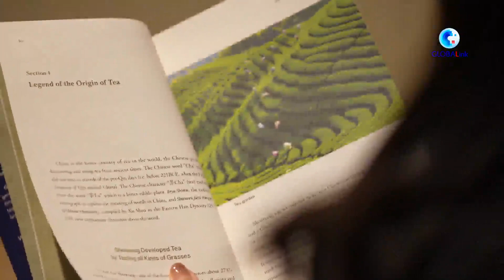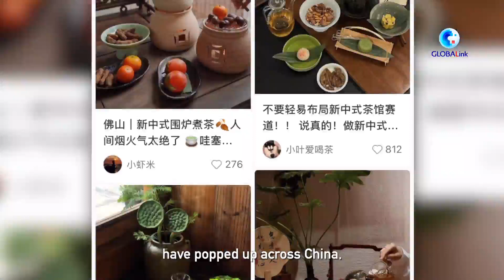第一次看到#变色的茶，震惊了，不会加了什么！！！！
Make a friend of tea .  tasting thousands of tea and keen to spread tea culture
我是一个喜欢茶文化和中国汉服文化的女孩。这是我第一次上youtube。我们可以互相关注吗